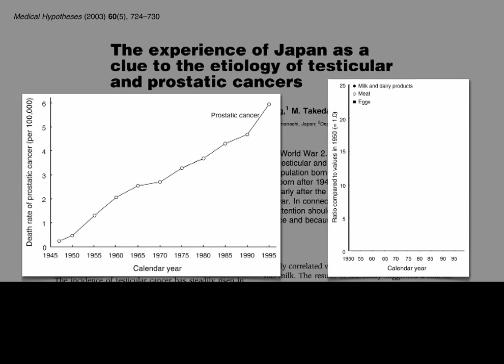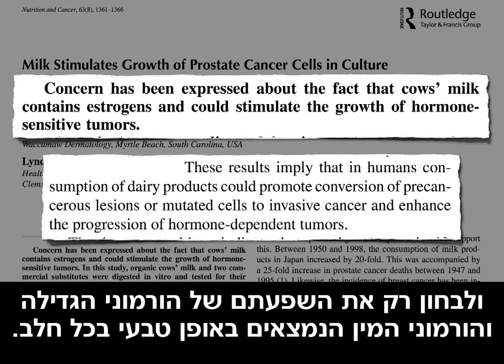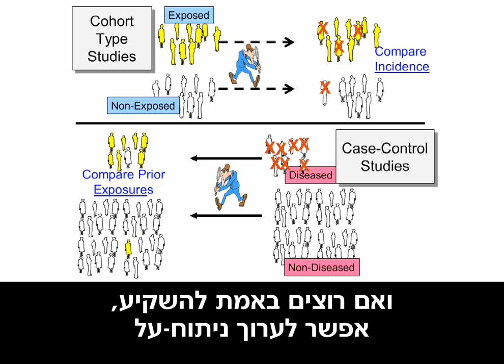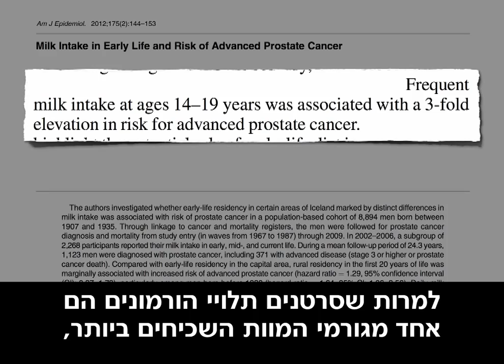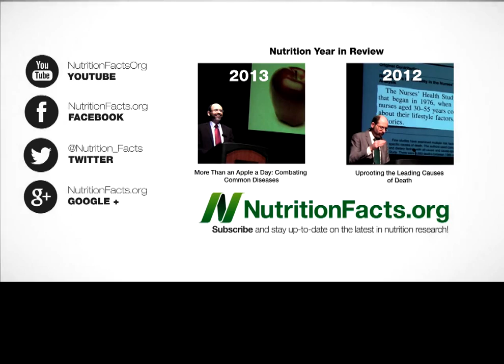סרטן הערמונית - חלב פרה אורגני מול חלב שקדים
מחקר קליני במעבדה גילה שהתאים הסרטניים של סרטן הערמונית מגיבים וגדלים מהר יותר בתגובה לחלב פרה אורגני. אבל האם זה נכון גם כאשר מדובר בסרטן הערמונית בגוף עצמו? ד"ר גרגר מגיש סקירה עדכנית של המחקרים החדשים והטובים בנושא ומסכם זאת באופן חד משמעי ולא מפתיע - חלב פרה קשור קשר הדוק לסיכון לחלות בסרטן הערמונית

רשימת המקורות המצוטטים בסרטון:
P. L. Tate, R. Bibb, L. L. Larcom. Milk stimulates growth of prostate cancer cells in culture. Nutr Cancer. 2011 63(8):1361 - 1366.

D. Ganmaa, X.-M. Li, J. Wang, L.-Q. Qin, P.-Y. Wang, A. Sato. Incidence and mortality of testicular and prostatic cancers in relation to world dietary practices. Int. J. Cancer. 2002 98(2):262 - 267.

L.-Q. Qin, J.-Y. Xu, P.-Y. Wang, T. Kaneko, K. Hoshi, A. Sato. Milk consumption is a risk factor for prostate cancer: Meta-analysis of case-control studies. Nutr Cancer. 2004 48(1):22 - 27.

J. E. Torfadottir, L. Steingrimsdottir, L. Mucci, T. Aspelund, J. L. Kasperzyk, O. Olafsson, K. Fall, L. Tryggvadottir, T. B. Harris, L. Launer, E. Jonsson, H. Tulinius, M. Stampfer, H.-O. Adami, V. Gudnason, U. A. Valdimarsdottir. Milk intake in early life and risk of advanced prostate cancer. Am. J. Epidemiol. 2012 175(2):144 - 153.

X. M. Li, D. Ganmaa, A. Sato. The experience of Japan as a clue to the etiology of breast and ovarian cancers: Relationship between death from both malignancies and dietary practices. Med. Hypotheses. 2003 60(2):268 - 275.

D. Ganmaa, X. M. Li, L. Q. Qin, P. Y. Wang, M. Takeda, A. Sato. The experience of Japan as a clue to the etiology of testicular and prostatic cancers. Med. Hypotheses. 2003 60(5):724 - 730.

L.-Q. Qin, J.-Y. Xu, P.-Y. Wang, J. Tong, K. Hoshi. Milk consumption is a risk factor for prostate cancer in Western countries: Evidence from cohort studies. Asia Pac J Clin Nutr. 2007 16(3):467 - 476.

F. W. Danby. Re: Endogenous sex hormones and prostate cancer: a collaborative analysis of 18 prospective studies. JNCI J Natl Cancer Inst. 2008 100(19):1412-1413.